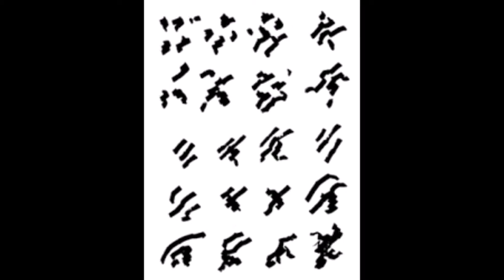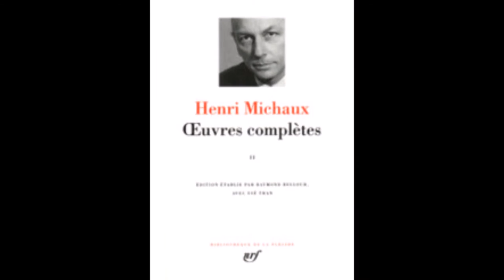Étapes, Henri Michaux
dit par Roger Blin

Étapes

Autrefois, j'avais mon malheur.
Les dieux mauvais me l'ont enlevé.
Mais alors ils ont dit : «
En compensation, on va lui donner quelque chose.
Oui!
Oui!
Il faut absolument que nous lui donnions quelque chose. »

 Et moi-même, d'abord, je ne vis que ce quelque chose et j'étais presque content.
Cependant ils m'avaient enlevé mon malheur.
 Et comme si ça ne suffisait pas, ils me donnèrent un balancier.
Or moi qui avais fait tant de faux pas, je fus content; dans mon innocence, je fus content.
Le balancier était commode, mais sauter devint impossible.
 Et comme si ça ne suffisait pas, ils m'enlevèrent mon marteau et mes outils.
Le marteau fut remplacé par un autre plus léger, et celui-ci par un autre encore plus léger, et ainsi de suite successivement, et mes outils disparurent l'un après l'autre, jusqu'aux clous!
Quand je songe à la façon dont ça s'est fait, encore maintenant j'en reste bouche bée.
 Ils m'ont enlevé ensuite mes chiffons, mes bouteilles cassées, tous les débris.

 Alors, comme si ça ne suffisait pas, ils m'ont enlevé mon aigle.
Cet aigle avait coutume de se percher sur un vieil arbre mort.
Or ils l'arrachèrent pour planter des arbres vivants et vigoureux.
L'aigle ne revint pas.
 Et ils prirent encore mes éclairs.
 Ils m'ont arraché mes ongles et mes dents.
 Ils m'ont donné un œuf à couver.